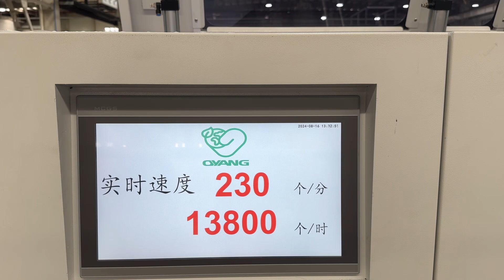Oyang high speed paper bag machine